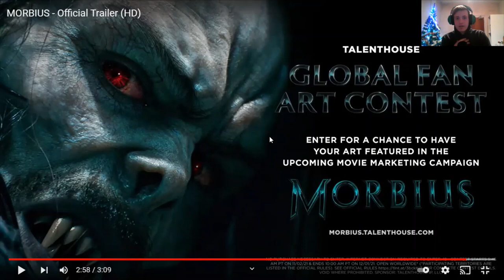MORBIUS trailer reaction